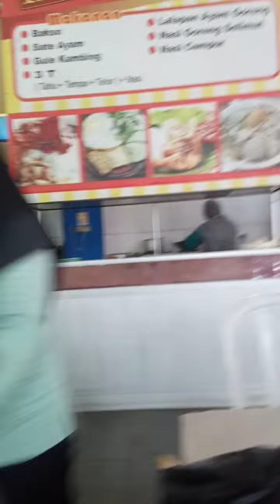yuk siapa berani naik ini@wbl